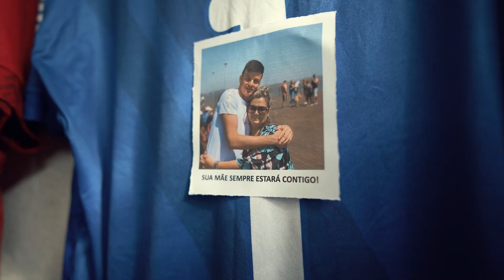[BASTIDORES] União 4 x 3 Veranópolis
“O União é o time da Virada, o União é o time do Amor!” ❤️‍🔥🔥

Ontem teve uma vitória histórica em Veranópolis e hoje tem os BASTIDORES dessa partida que foi marcada de emoções e homenagens para as Mães! 🦁✍🏽

▶️Aperte o play e confira os bastidores da partida.

🏆 União 4x3 Veranópolis
⚽️ Fogo, Goulart, Luisinho e Maradona